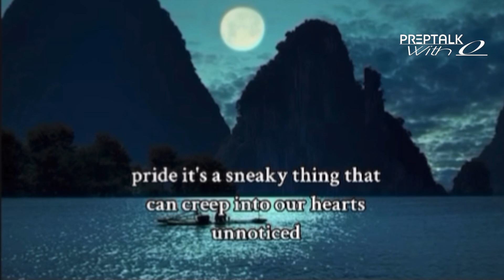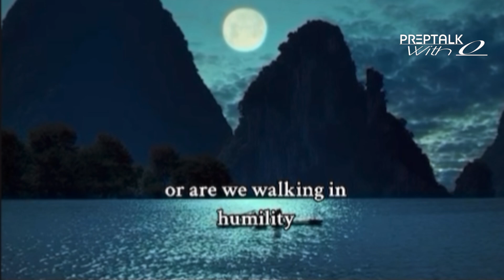What Does Jesus Said About Pride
3333
Don’t allow pride to ruin your life